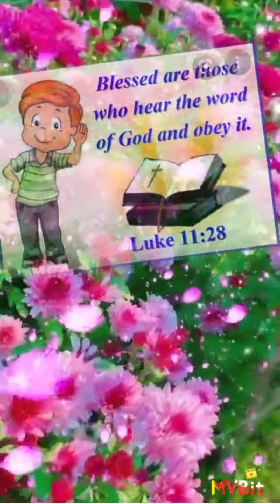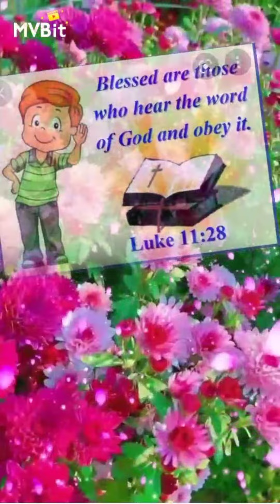Rosary Day 04, "The Word of God" Fr Shaji Parickappallil